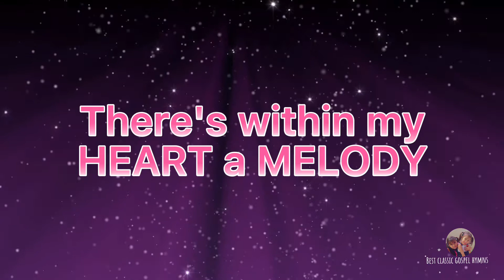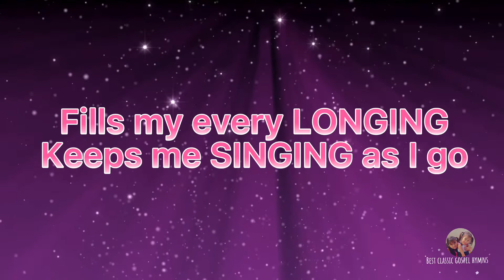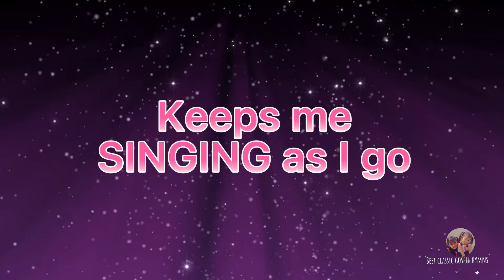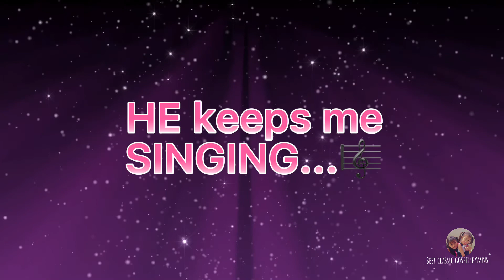Keeps Me Singing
Lyrics
There’s within my heart a melody
Jesus whispers sweet and low,
“Fear not, I am with thee, peace, be still,”
In all of life’s ebb and flow.
Refrain:
Jesus, Jesus, Jesus,
Sweetest Name I know,
Fills my every longing,
Keeps me singing as I go.